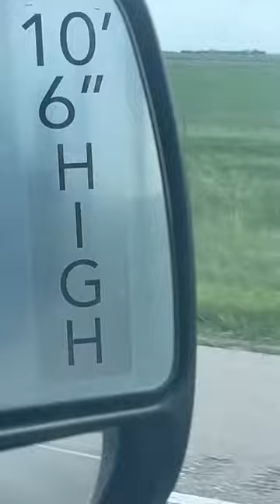Mobile Home Trailer on wheel